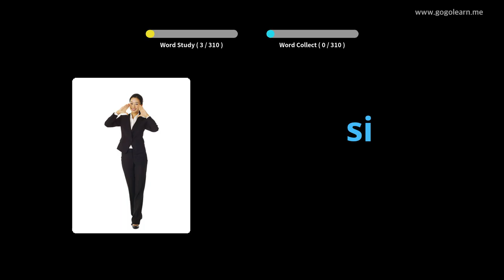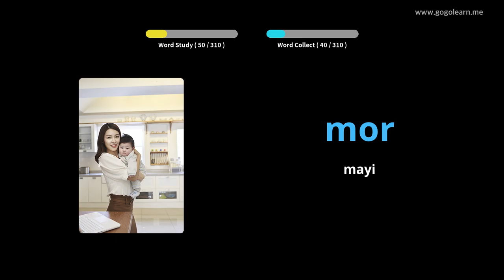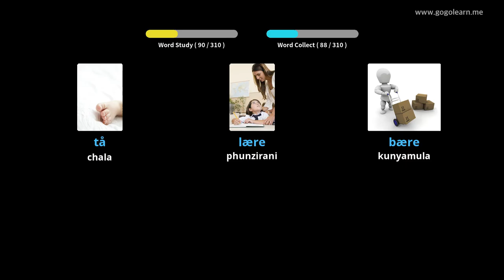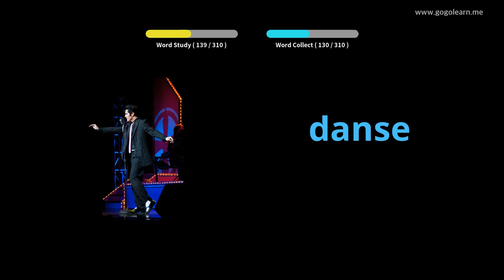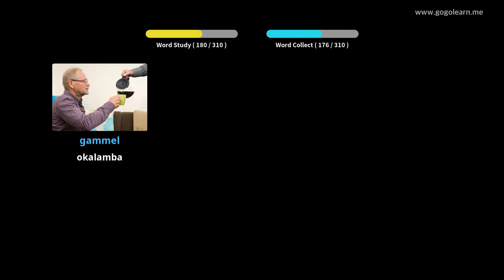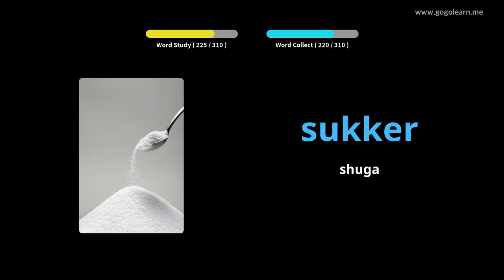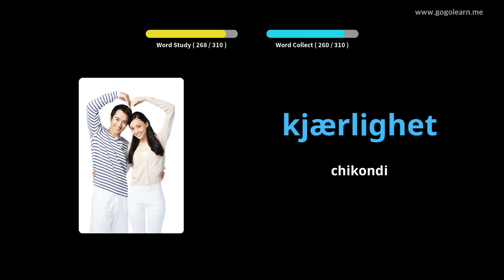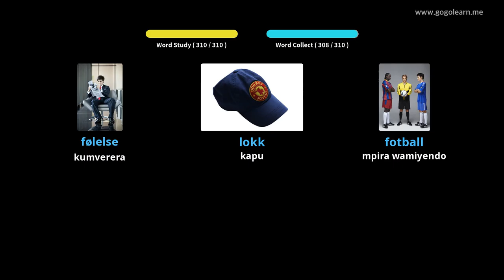Kumvetsera kwa Chiwonetsero cha ku Norway Mukuyendetsa | Golearn